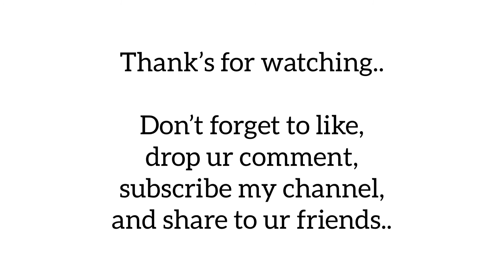Air Jordan 1 Retro High OG Smoke Grey / Review & On Feet / 555088-126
Jordan 1 Retro High Light Smoke Grey
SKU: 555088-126